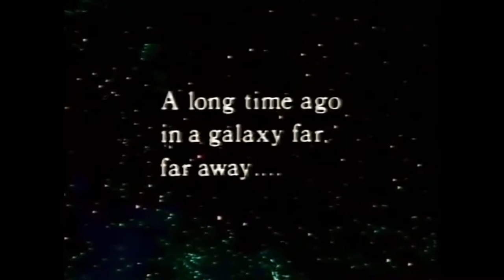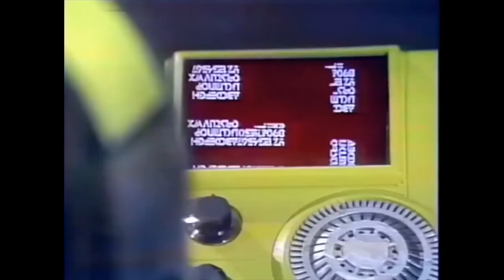Star Wars Holiday Special - Christmas Quickie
A quick look at the much maligned Star Wars Holiday Special